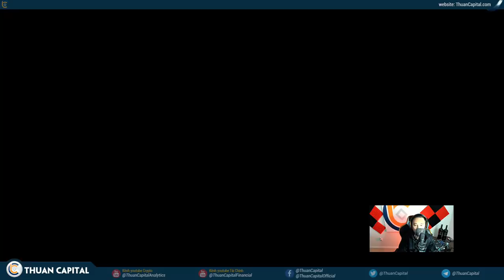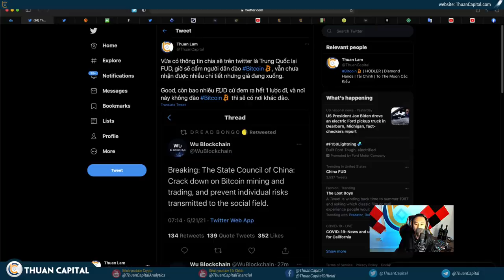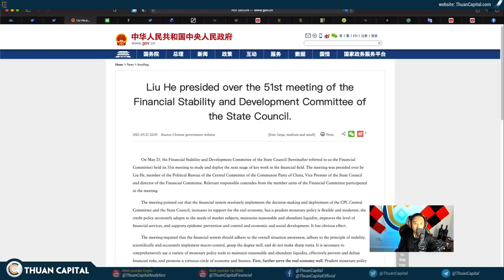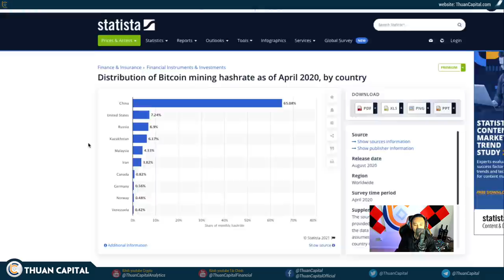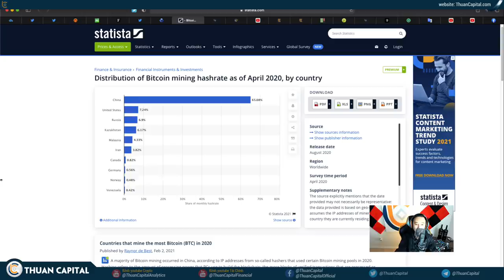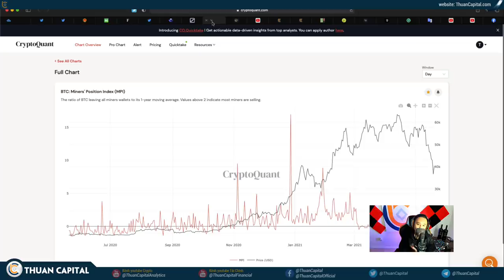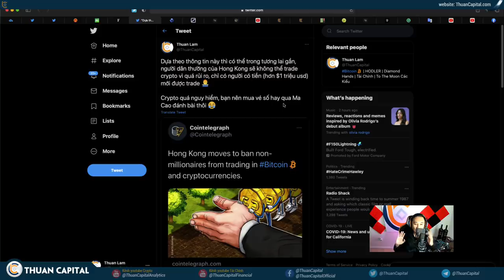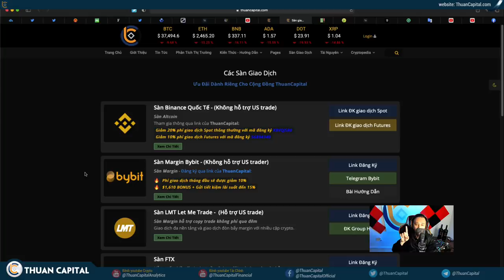1045 - Lại FUD, BITCOIN Xuống, Trung Cấm Đào BTC